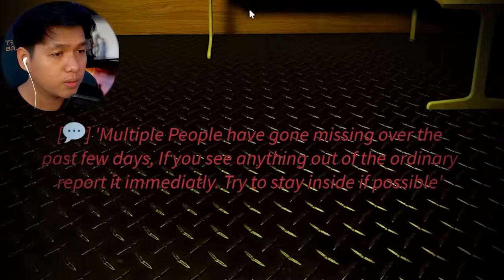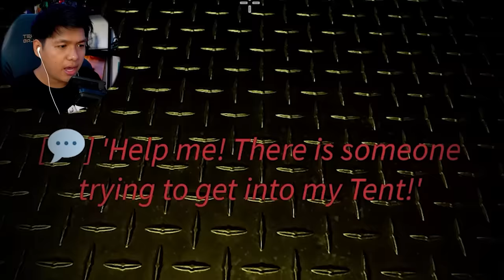I SPEND THE NIGHT IN A SCARY WATCH TOWER! | HORROR Experience sa ROBLOX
EL play Horror Experience sa Roblox